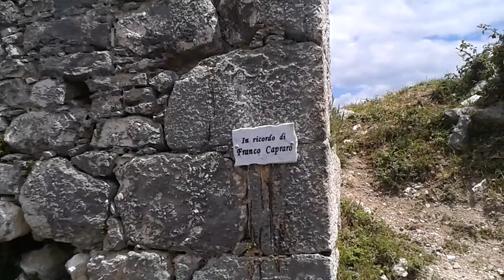Le Pietre del Castello di Monte Trocchio raccontano una storia antica